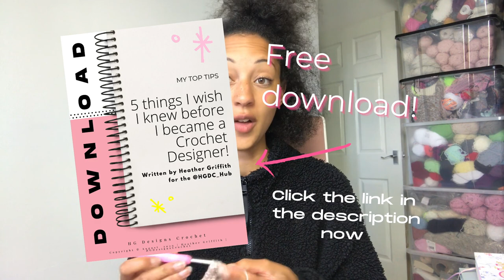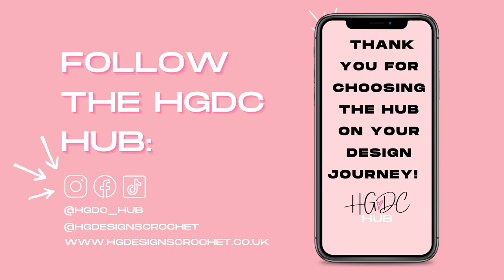5 things I wish I knew BEFORE I became a Crochet Designer HGDC HUB ♡ HG Designs Crochet Podcast ♡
Hey Designers ♡

I wish I knew 5 things before I started crochet designing, the answers to these questions:

1. What if they don't support me?
2. What if I'm not good enough?
3. How do I make my patterns stand out?
4. I hate maths! Who can help me?
5. Where do I find the time?

YME: Tilt
AShamaluevmusic: Recovery, Deep Relaxation and Memory